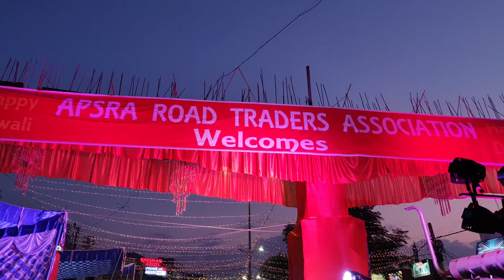Diwali Festival inaugurates at Apsara Road.